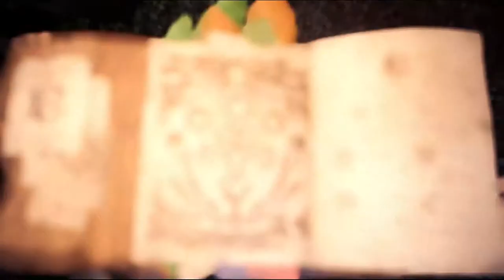Monster Hunter World Funny Gameplay || PALU SAKTI PEMBASMI MONSTER JAGRAS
Hello guys!
Kembali lagi dengan serial video Monster Hunter!
Bagaimana keseruannya? Tonton aja ya guyss